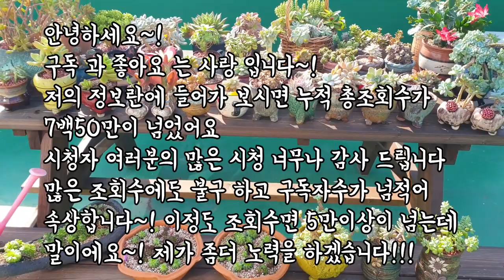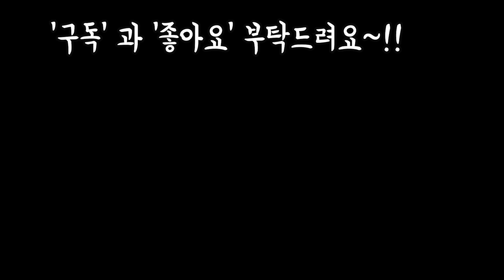따스한 봄날 같은날 옥상정원나드리 다육 힐링하는날🤗💕🎵 SUCCULENT SKY GARDEN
오늘은 봄날 같아서 옥상에
나들이 나왔어요
옥상에 나들이나와서 올만에
물도 먹고 햇빛도 먹는
우리집 아가들 해피한 모습을
한번 보실까요~!!

사랑합니다
감사합니다
축복합니다~!!